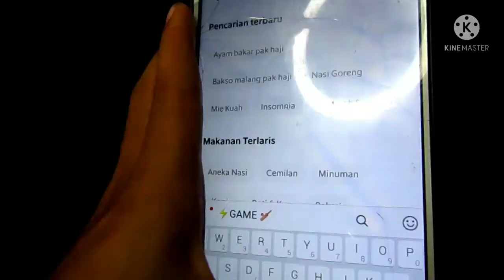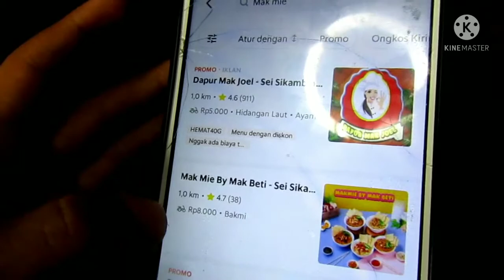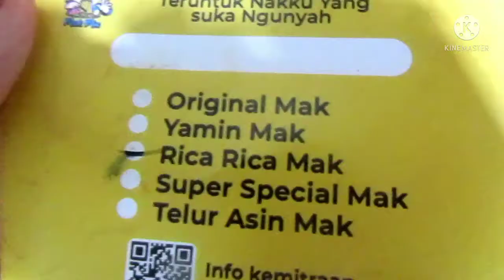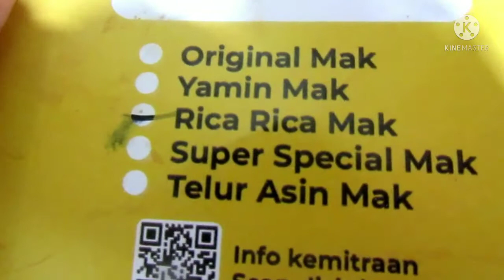makan mak mie